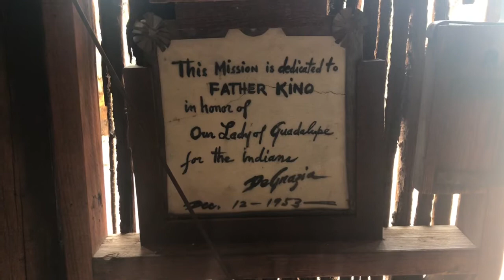DeGrazia Gallery In the Sun - Tucson Arizona - Road Trip USA - Travel Arizona 2020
This is the third video of a series entitled "The Road To Tucson". This video features my experience visiting the DeGrazia's Gallery In The Sun & Mission. The acclaimed Arizona artist Ettore “Ted” DeGrazia (June 14, 1909 – September 17, 1982) developed in the 1950s this site which celebrates his life. According to their website "DeGrazia and his work are characterized by their rebellious approach and passionate depiction of Southwestern life".

Curious Perro is offering its views an opportunity to financially help support our YouTube channel, Facebook page and website blog - Please be generous as we could use your support. Thanks.

Curious Perro is a view of our world through this Gringo’s eyes. Through my video lens, my mind and my words, I will take you on fantastic trips to faraway lands.